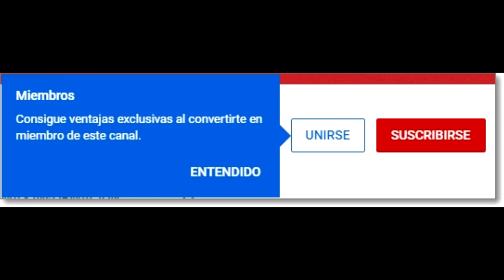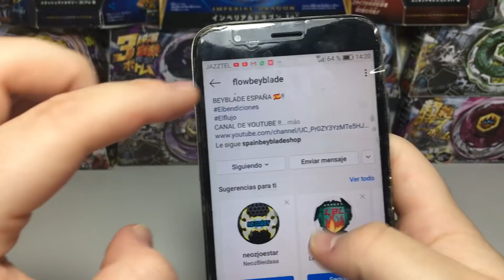Top 5 *MEJORES PIEZAS* de BEYBLADE BURST - FRAMES / Beyblade España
Bueno chicos espero que os haya gustado el vídeo, que le deis like si queréis ver más vídeos de este estilo y suscribiros, no olvides dejar tu comentario y activar las notificaciones, hasta el próximo vídeo😊